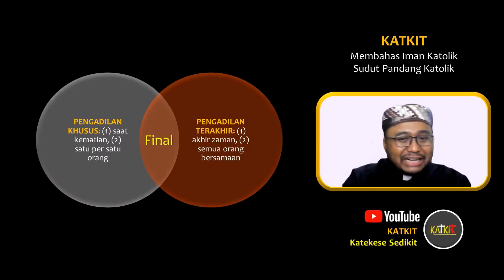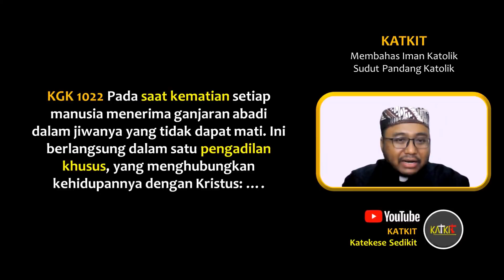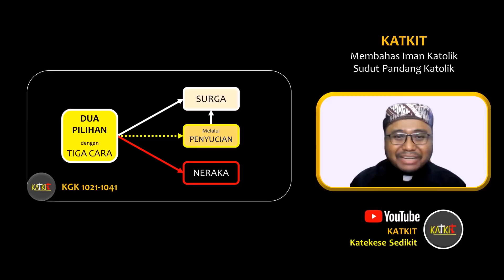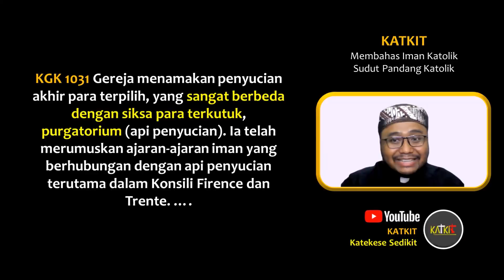Ikhlas Ditinggal Mati | Mendoakan Arwah (3/4) [131-C]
Benarkah perjalanan akhirat orang meninggal akan tersendat jika keluarga yang ditinggalkan belum ikhlas melepas? Ajaran Katolik bagaimana memandang hal ini?